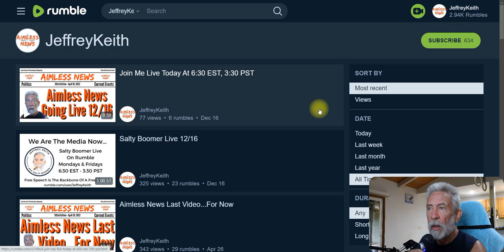Going Live Today On Rumble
Replay will be on that same channel